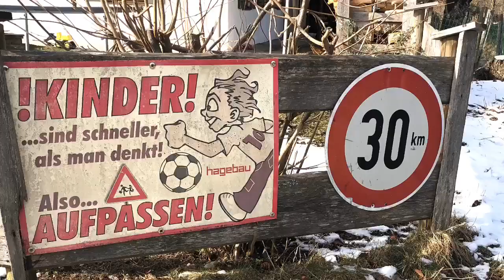Suburban Nightmare of Narrow Streets in War on Cars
This could have been a beautiful suburban neighborhood development, but somehow the city let the builder get away with making these narrow ; dangerous streets. This development is going to be a flop. How does a moving van turn around ? What about Fire Trucks ? Even more evil - they appear to encourage children playing in the street !?!?!?!